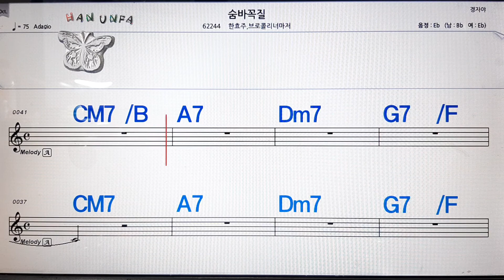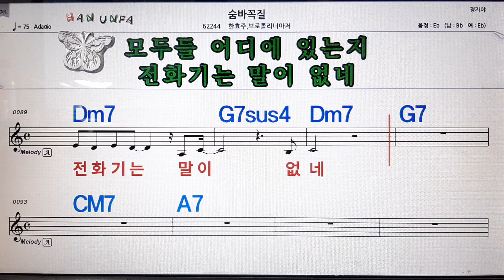숨바꼭질/한효주*부로컬리 너마저💋노래방, 코드 큰 악보, 반주 가라오케, 가사💖Karaoke, Sheet Music, Chord, Lyrics , MR